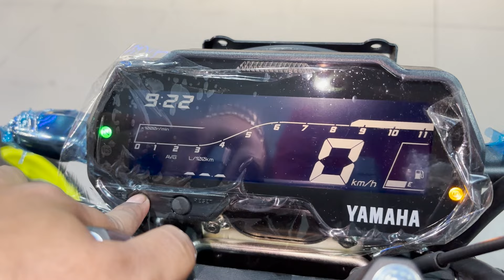New Yamaha FZS V4.0 2024 Model New Color, Price, Features and Detailed Review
Special Thanks to RS Motors
Address: PLOT NO. 400, Lucknow - Sitapur Rd, near RELIANCE TRENDS, Mohibullapur, Lucknow, Uttar Pradesh 226020

yamaha fz fi yamaha fz fi v3
yamaha fz fi 2023
yamaha fz fi v4
yamaha fz fi v3 mileage test yamaha fz fi review
yamaha fz fi v3 top speed yamaha fz fi top speed yamaha fz fi v3 modification yamaha fz fi price
yamaha fz fi v3 review in tamil yamaha fz fi modified yamaha fz fi v3 review yamaha fz fi v4 mileage test

yamaha fz-fi v3
yamaha fz-fi
yamaha fz-fi v3 price yamaha fz-fi v3 mileage
yamaha fz-fi version 3.0 bs6
yamaha fz-fi v3 2023
yamaha fz-fi 2023 yamaha fz fi review
yamaha fz fi v3 review in tamil
yamaha fz fi v3 bs6 tamil review 2023
yamaha fz fi v3 vs tvs raider yamaha fz fi v3 telugu
yamaha fz fi v3 black colour yamaha fz fi v3 bs6
yamaha fz fi v3 exhaust sound
yamaha fz v3 modified yamaha fz v3 mileage test yamaha fz v3 top speed yamaha fz v3 review yamaha fz v3 2023
yamaha fz v3 new model 2023
yamaha fz v3 new model 2024
yamaha fz v3 new model
yamaha fz v3 new model 2023 mileage test yamaha fz v3 new colour
yamaha fz v3 new model 2022 malayalam review yamaha fz v3 new
yamaha fz v3 new model 2022
yamaha fz v3 new model 2023 top speed yamaha fz v3 new 2024
yamaha fz v3 new color 2024
yamaha fz v3 new model 2023 in nepal yamaha fz v3 bs6 new model 2023
Yamaha fzs
Yamaha fzs v4 black
Yamaha fzs v4 new model
Yamaha fzs v4 mileage
Yamaha fzs v4 Price 2023
Yamaha fzs v4 Matte black
Yamaha fzs Review
Yamaha fzs Review in Hindi
Yamaha fzs Price
Yamaha fzs v4 bluetooth Connection
Fzs v4
Fzs new model
Fzs v4 new model 2024
Fzs new model review
Fzs v4 review
Fzs v4 price
Fzs v4 review in hindi
Fzs v4 price 2024
Fzs v4 black
Fzs v4 Matte black
Fzs v4 new colour 2024
Fzs v4 new colour review
Fzs v4 2023
Fzs v4 top Speed
Fzs v4 black colour
Fzs v4 2024 Model
yamaha fz
yamaha fzs v4
yamaha fzx
yamaha fzs v4 2023
yamaha fzx 150 new model 2023
yamaha fz v3
yamaha f225
yamaha fz fi yamaha fz 25 2023 yamaha fzs v4 modified
yamaha fzs v4 mileage test yamaha fz 250
yamaha fzs v4 modified yamaha zs v4 mileage test
yamaha fzs v4 2023 tamil yamaha fzs v4 vs pulsar n160
yamaha fzs v4 2023 mileage test
yamaha fzs v4 vs apache 160 4v yamaha fzs v4 modification
yamaha fzs v4 vs pulsar n160
yamaha fzs v4 vs apache 160 4v yamaha fzs v4 vs tvs raider yamaha fzs v4 vs mt 15 v2
yamaha fzs v4 vs hero xtreme 160r 4v yamaha fzs v4 vs mt 15 v3
yamaha fzs v4 vs fzs v3
yamaha fzs v4 vs apache 160 2v yamaha fzs v4 vs fzx
yamaha fzs v4 vs honda hornet 2.0
yamaha fzs v4 vs pulsar ns160
yamaha fzs v4 vs tvs apache rtr 160 4v yamaha fzs v4 vs pulsar 150
yamaha fzs v4 vs honda sp160
yamaha zs v4 vs pulsar 150
yamaha fzs v4 vs pulsar n160 drag race yamaha fzs v4 vs pulsar n150
yamaha fzs v4 vs pulsar n160 telugu yamaha fzs v4 vs pulsar ns200
yamaha fzs v4 vs pulsar n160 vs apache 160 4v yamaha fzs v4 vs pulsar ns 125
yamaha fs v4 vs pulsar p150
yamaha fzs v4 vs pulsar n160 tamil yamaha fzs v4 vs pulsar 150 race yamaha fzs v4 vs pulsar 220f
yamaha fzs v4 vs pulsar n150 drag race
yamaha fzs v4 vs hero xtreme 160r 4v yamaha zs v4 vs honda hornet 2.0
yamaha zs v4 vs honda sp160 yamaha zs v4 vs honda unicorn yamaha fzs v4 vs honda sp 125 yamaha fzs v4 vs honda x blade yamaha fzs v4 vs hunter 350
yamaha fzs v4 vs hornet 2.0
yamaha fzs v4 vs hero xtreme 160r yamaha fzs v4 vs honda unicorn tamil yamaha fzs v4 vs honda hornet yamaha fzs v4 headlight test yamaha fzs v4 hazard light yamaha fzs v4 headlight modification